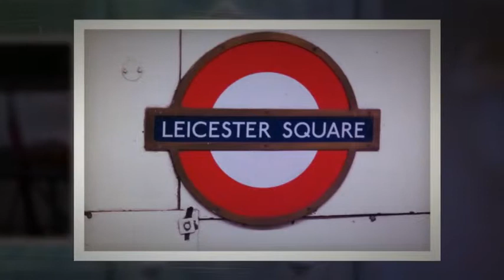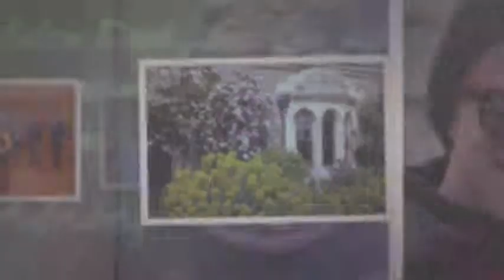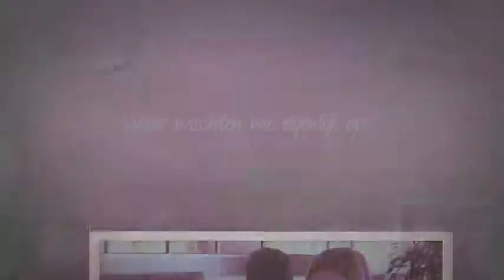Schoolreis Londen Simon Vestdijk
Filmverslag schoolreis Londen Simon Vestdijk 2013.